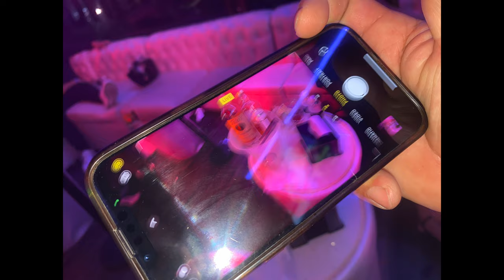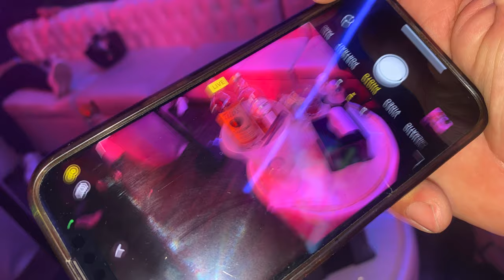FRESH WAHOO Sashimi on a boat in Costa Rica | Caught fish cooked 7 ways | Travel | Deep Sea Fishing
Hey, Travel Fam! 🌴 Join us on this unforgettable journey to Jaco, Costa Rica, where we celebrated Kenny's 54th birthday in style! 🎉🥳 We had an absolute blast popping bottles of White Hennessey, Don Julio, and Moet, creating lasting memories with our close-knit group of friends.

Our culinary adventures were exceptional! We indulged in mouthwatering Angus steaks at the Hartley Ranch Genuine Angus Steakhouse 🥩 and savored the freshest Wahoo fish, served sashimi style, right on the fishing boat 🐟. It was simply DELICIOUS! 🤤

When it comes to activities, we had an absolute ball playing golf at the breathtaking Iguana Golf Course ⛳ and experiencing the vibrant atmosphere at Claritas Sports Bar and Hotel 🍻.

To top it all off, we cooked the Wahoo fish at the stunning apartment we rented, serving it alongside traditional rice and beans 🍚🍛, which added an authentic touch to our trip.

Whether you're a travel enthusiast, a foodie, or just looking for some inspiration for your next adventure, this Costa Rica vlog has it all! Share the love and spread the good vibes with your friends! 🤗🌟

🎥 Filmed with love in Costa Rica 🇨🇷

Costa Rica, Jaco, Travel Vlog, Birthday trip, Group Travel, White Hennessey, Don Julio, Moet, Hartley Ranch Angus Steakhouse, Deep Sea Fishing, Wahoo Fish, Sashimi, Iguana Golf Course, Claritas Sports Bar and Hotel, pura vida